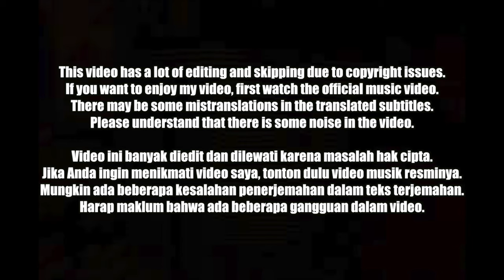🇮🇩🇰🇷🔥Korean Hiphop Junkie react to チーム友達 | TEAM TOMODACHI (INDONESIA REMIX) (IDN/ENG SUB)